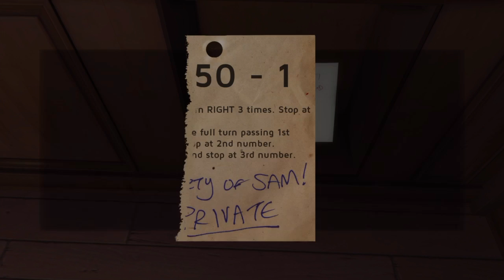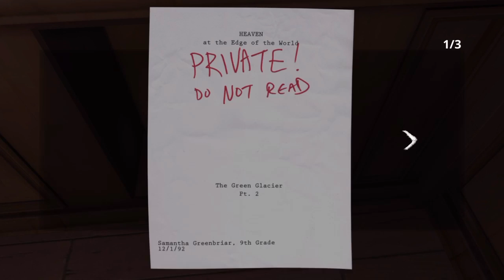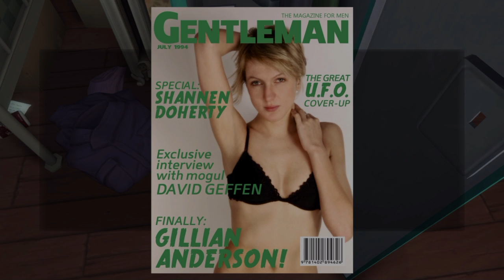Gone Home Part 5 | Breaking in to things